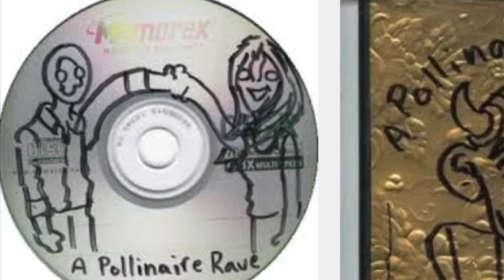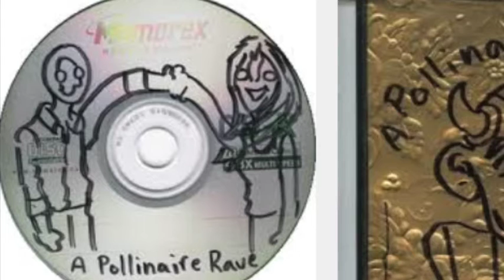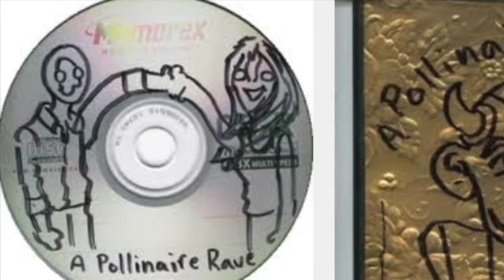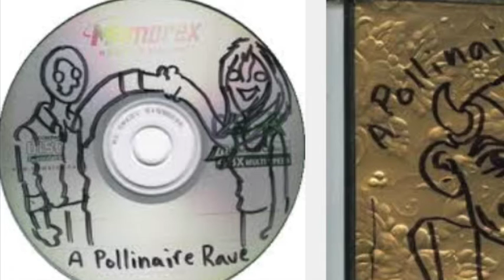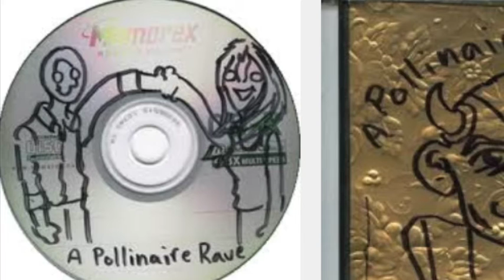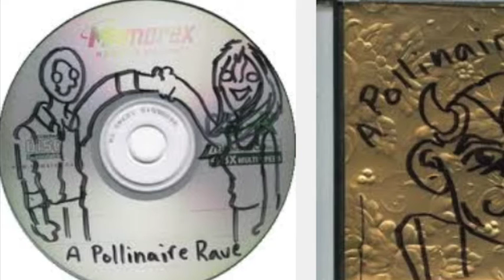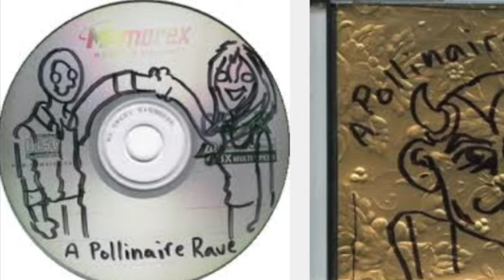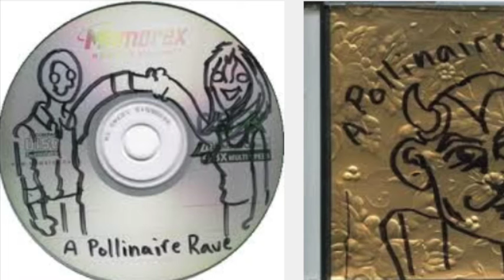of Montreal - A Pollinaire Rave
A Pollinaire Rave is a comedy tour by Of Montreal lead singer Kevin Barnes, his wife, Nina Barnes, and his brother David Barnes. Both the titles and the artwork vary depending on the individual copy. A CD with the same name was sold, and five of the seven songs on the EP became songs on the of Montreal album Satanic Panic in the Attic.

Tracklisting:

The Fading and Frozen Phallus in the Eye of a Young Brute
Whatever Happened to the Breath of Tom the Sandwidth
Nightmare Onanism
Gladiator Chestsex and the Collision
Shut the Orb Lady
Wednesday's Foam on Tuesday Again?
Yes, The Bird May Remember Being Hoofed
Finished titles[edit]
How Lester Lost His Wife (demo)
Chrissy Kiss the Corpse (demo)
City Bird (demo)
Erroneous Escape Into Eric Eckles (demo)
Everything About Her is Wrong
Epistle to a Pathological Creep
Eros' Entropic Tundra (demo)